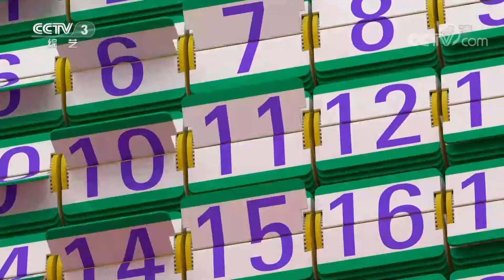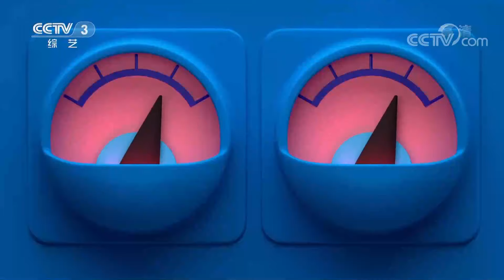歌曲《可可托海的牧羊人》 演唱：潘倩倩 | 第艺流「天天把歌唱」